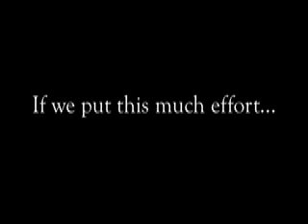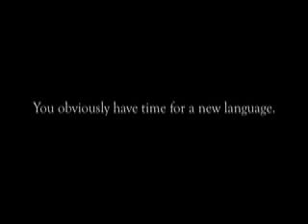Effort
We're a happy podcast and we want you to be happy...actually, we want you to learn Mandarin on Your Terms & be happy as well. What does happy look like? In the immortal words of the philosopher Diddy - press play!